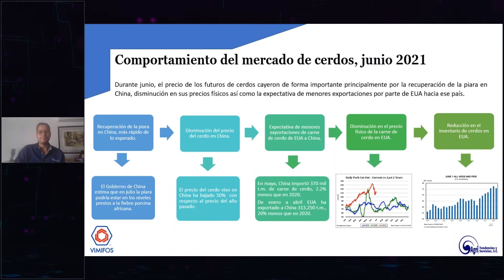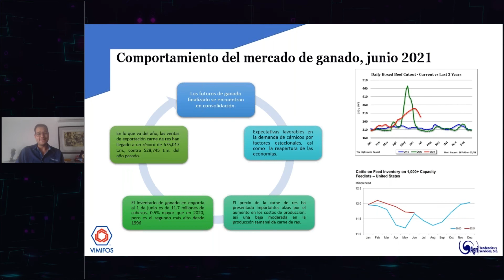Proteínas Pecuarias. Parte 4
Agritendencia Gabriel Álvarez